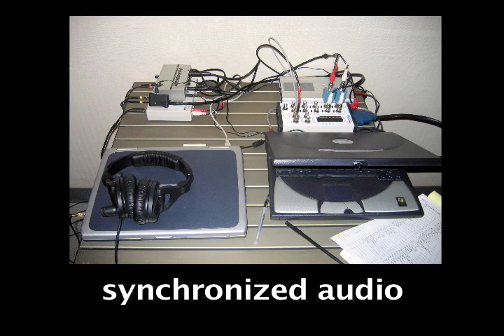the diva and the emcee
real-time MRI of vocal performance, with examples from an opera soprano, and an emcee/beatboxer.  Presented at the ISMRM Sounds and Visions Session, May 2006, Seattle.